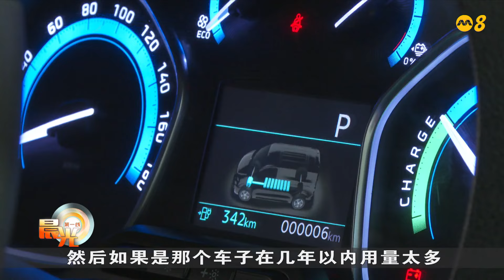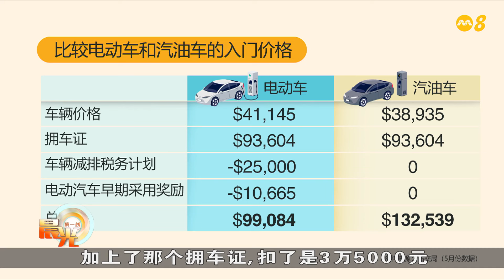晨光第一线 | 解答本地驾驶电动车迷思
【晨光第一线】我国计划在2040年前逐步淘汰所有汽油车。到了2030年，本地将不再允许注册新的纯汽油车。现在是不是购买电动车的好时机？今天的《大数据新视力》带大家一起探讨电动车的驾驶体验和花费。